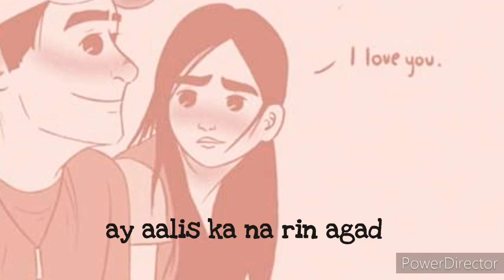TEKA LANG | LYRICS | (GIRL VERSION by Myca Ortega) Emman Nimedez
13.06.20